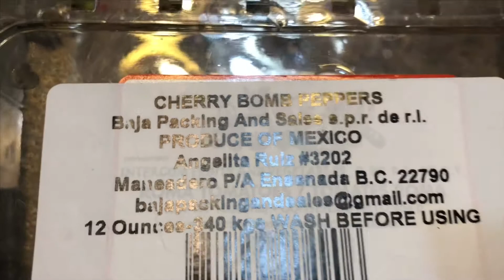Red Cherry Pepper Pickle(Mirchi ka Aacher)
Traditional Lal Mirchi Aacher